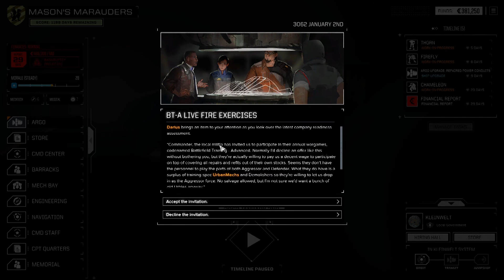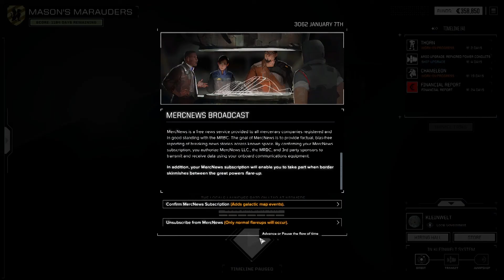BattleTech Advanced 3062 2 - Kicking The Bad Guys Around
Massive engines of destruction stalk the battlefields of the Inner Sphere.  Projected might of the Great Houses, as they struggle for primacy.  You are a mercenary commander in this futuristic feudal landscape, struggling for fame, wealth, and the next load of salvage.  Enter the world of Battletech.  Featuring the BattleTech Advanced 3062 mod.  This mod gives you a wider range of mechs and tech to salvage and build in your quest for glory and the next payday.  Also features different and meaningful backgrounds and backstory for your main character.